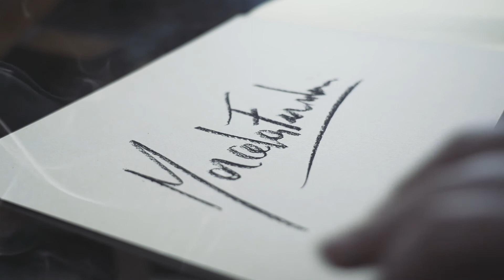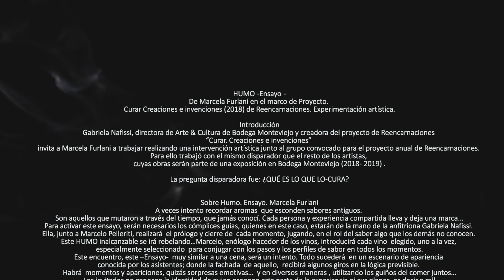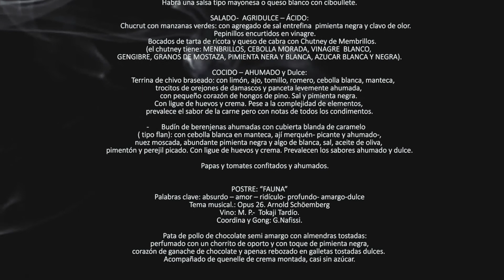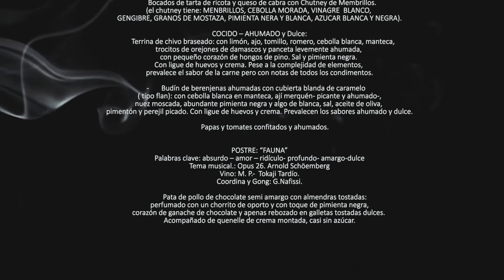HUMO - ENSAYO-INTERVENCIÓN ARTÍSTICA DE SITIO ESPECÍFICO DE MARCELA FURLANI.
HUMO - ENSAYO-
INTERVENCIÓN ARTÍSTICA DE SITIO ESPECÍFICO DE MARCELA FURLANI.

La propuesta "Humo-ensayo" (septiembre, 2018) nace del pedido que se  le hizo para desarrollar una intervención artística en el marco del proyecto "Curar, creaciones e invenciones" de Gabriela Nafissi en co-curaduría con el artista visual Egar Murillo ( 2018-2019).
La instancia de convocatoria hacia Marcela Furlani fue a los efectos de "conmover", a los artistas y a los psicoanalistas del proyecto invitándolos a dicho encuentro, del cual no tenían demasiadas precisiones más que el nombre, horario y lugar del encuentro. Quienes asistieron no sabían que se trataría de una intervención artística a cargo de Marcela y que había sido desarrollada por ella, del mismo modo que el resto. Vale decir, con la misma temática disparador que fue la pregunta : ¿Qué es lo que lo-cura?

En palabras de Marcela Furlani:
" Este encuentro, este -Ensayo- muy similar a una cena, es un intento de reflexión , de motivación y búsqueda. Todo sucede en torno al amor, al absurdo, a un juego de palabras que comienza con la pregunta: ¿Qué es lo que lo-cura? Pasó en un escenario de apariencia conocida por los asistentes; donde la fachada de aquello, recibió algunos gritos en la lógica previsible. Hubo momentos y apariciones, quizás sorpresas emotivas... al compás de los guiños del comer juntos... ( extraído del Libro de Proyecto: Curar, creaciones e invenciones).